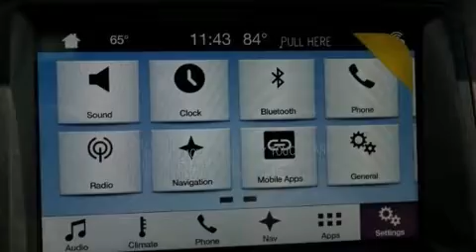2017 Ford Expedition EL in Silver Spring, MD 20904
Koons Silver Spring Ford
3111 Automobile Blvd

You can expect a lot from the 2017 Ford Expedition EL. It features four-wheel drive capabilities, a durable automatic transmission, and a 3.5 liter 6 cylinder engine. Turbocharger technology provides forced air induction, enhancing performance while preserving fuel economy. Ford prioritized practicality, efficiency, and style by including: a rear window wiper, a leather steering wheel, an automatic dimming rear-view mirror, power door mirrors and heated door mirrors, adjustable pedals, a trailer hitch, and the power moon roof opens up the cabin to the natural environment. Back seat passengers will appreciate the rear audio controls, allowing them to make easy adjustments to the stereo system. Third row seats provide an even greater maximum passenger capacity. Premium sound drives 6 speakers, providing you and your passengers a sensational audio experience. Ford ensures the safety and security of its passengers with equipment such as: head curtain airbags, front side impact airbags, traction control, brake assist, a panic alarm, an emergency communication system, and 4 wheel disc brakes with ABS. Safety and maximum capability are assured via self leveling rear suspension, which maintains optimal driving geometry. Our sales reps are extremely helpful & knowledgeable. We'd be happy to answer any questions that you may have. Come on in and take a test drive!